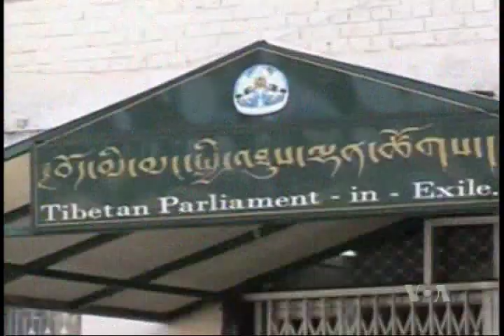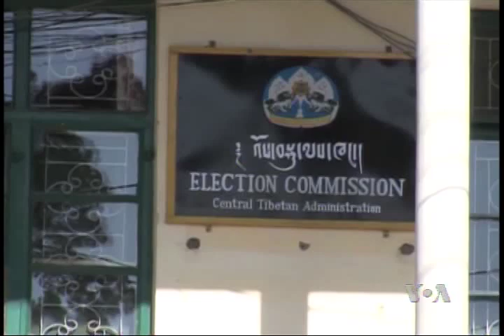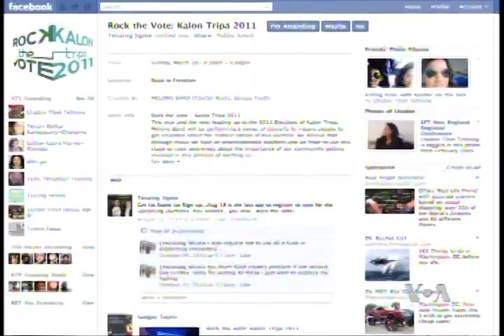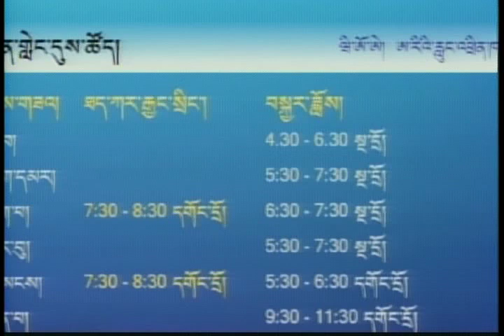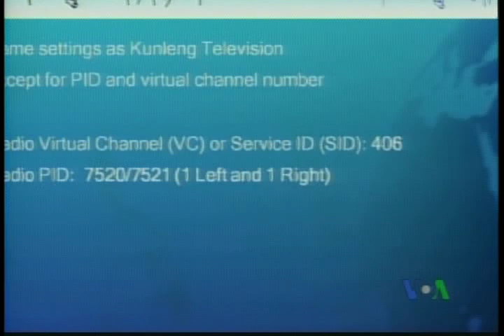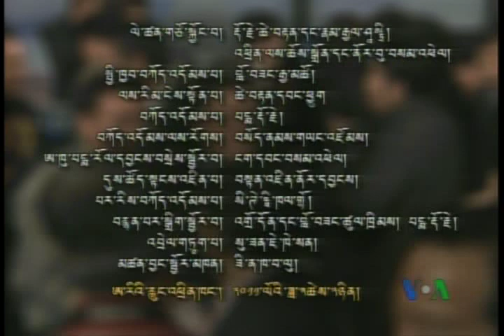Debate for Decision 2011: Kalon Tripa Candidate Debate in Washington, DC.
བཀའ་བློན་ཁྲི་པའི་འོས་མི་གསུམ་གྱི་རྩོད་གླེང་།
Voice of America Tibetan Service hosts a historic candidate debate for the Kalon Tripa election at the Newseum, Washington, DC, with the three final candidates, Tashi Wangdi, Lobsang Sangay, and Tenzin N. Tethong.